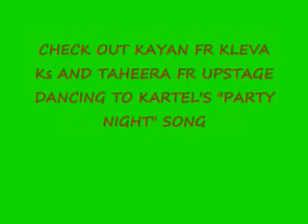JUS BUSS PORTMORE KLEVA KS AND TAHEERA.wmv